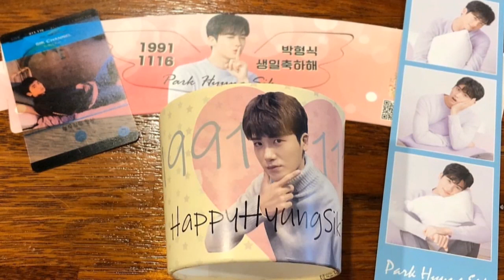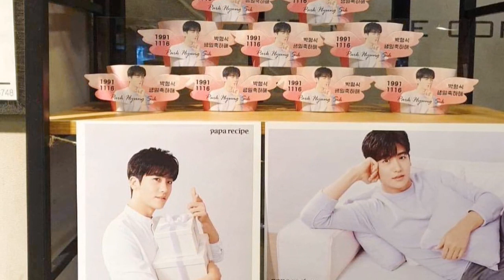ZE:A Hyung Sik Birthday Celebration on Cafe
Once again, saengilchukkae to our Birthday Boy, uri Hyung Sikkie 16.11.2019 😘 Hope you always happy, always smile, always healthy and more success in the future, amen 🙏